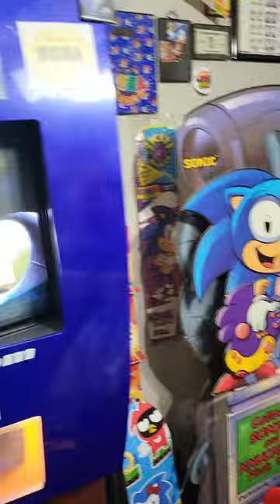Jason Griffith, The Voice of Sonic the Hedgehog. A surprise visit to a super fan